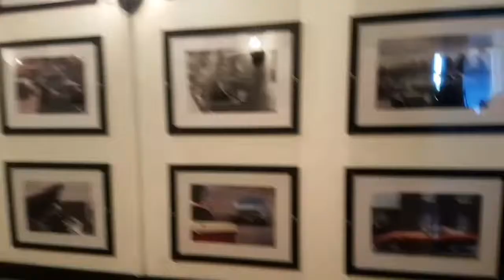30 apríl. Kvartmílukeppni og kruser dagur